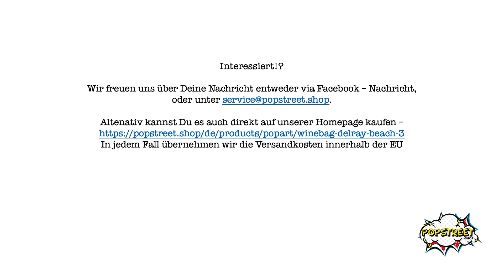Virale Video Vernissage - Bettina Breitkopf "Winebag Delray Beach"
After Betina Breitkopf sold her first work at the Viral Video Vernissage, we are happy to present you a new work of this great popart artist. Winebag Delray Beach is a mixed media 3-D object. It has the dimensions 45,5, x35,5 and what the artist has designed you can see in the movie. The work costs € 790,-- (incl. EU-wide shipping).

You are interested in the work? and go straight to our shop, or come to Glashüttenstrasse 105, 20357 Hamburg (Karoviertel) and watch it live and in colour.

And don't forget: if you are a nurse, policeman, firefighter, geriatric nurse or supermact employee, you can also save money with our COVID-19 campaign and get 19% discount on art purchases in the gallery popstreet.shop - no matter if online in our shop or offline in the gallery.

Please stay healthy and alive!